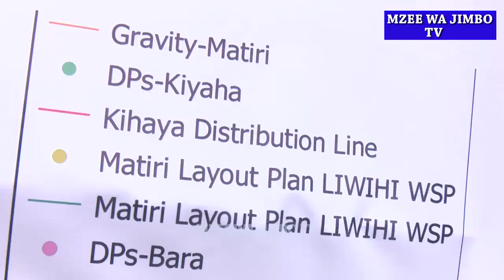RUWASA KUWAINGIZIA MAJI BURE WANANCHI MAJUNBANI MWAO,LENGO NIKUTIMIZA NDOTO YA RAIS DKT SAMIA YA KU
mkuu wa mkoa ajitolea  mshahara wake utumike kuwaingizia wananchi maji bure.